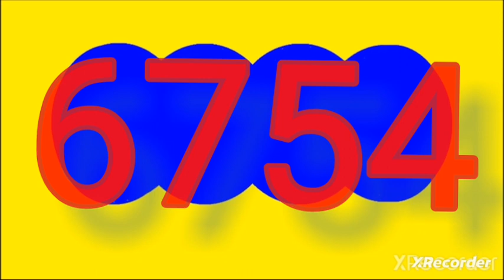31 de enero de 2024